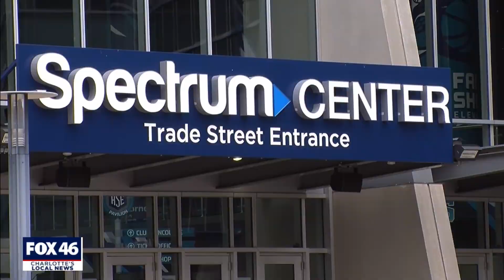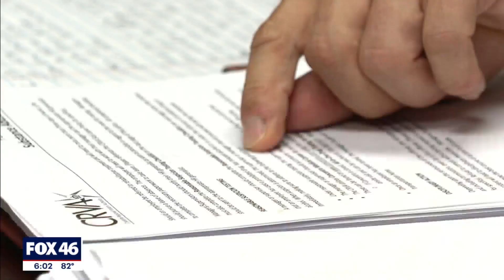Trump shirts and Fox News: Axed Spectrum Center employee files lawsuit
A new federal lawsuit by a former Spectrum Center employee has been filed in the US District Court for the Western District of Charlotte.